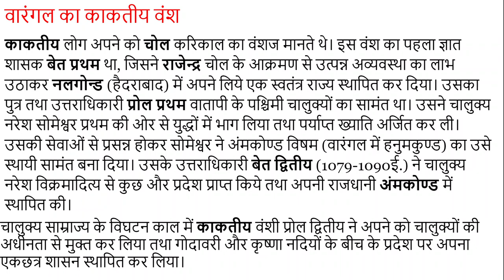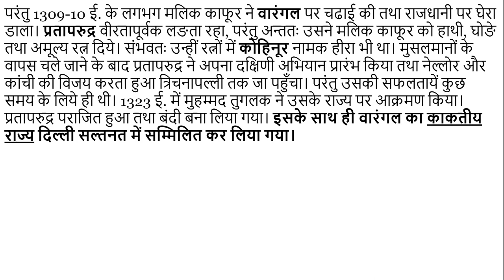गंग राजवंश एवं काकतीय राजवंश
कदंबों तथा पल्लवों के राज्यों के बीच आधुनिक मैसूर के दक्षिण में गंगों का राज्य स्थित था। इस स्थान को गंगवंश के साथ लंबे समय तक संबद्ध रहने के कारण गंगवाडि कहा गया। गंगवंश का प्रारंभिक इतिहास अंधकारपूर्ण है। अभिलेखों में इस वंश का प्रथम शासक कोंकणिवर्मा बताया गया है। उसे जाह्रवेय कुल (गंगा का वंश) तथा काण्वायन गोत्र कहा गया है। उसने कई युद्धों में ख्याति प्राप्त की तथा अपने लिये एक समृद्धिशाली राज्य का निर्माण कर लिया। वह धर्ममहाराजाधिराज की उपाधि धारण करता था, जो उसकी स्वतंत्र स्थिति का सूचक है। कोंकणिवर्मा का समय 400 ई. के आस-पास माना जा सकता है। गंगों की प्रारंभिक राजधानी कुवलाल (कोलार) थी, जो बाद में तलकाड हो गयी।
काकतीय लोग अपने को चोल करिकाल का वंशज मानते थे। इस वंश का पहला ज्ञात शासक बेत प्रथम था, जिसने राजेन्द्र चोल के आक्रमण से उत्पन्न अव्यवस्था का लाभ उठाकर नलगोन्ड (हैदराबाद) में अपने लिये एक स्वतंत्र राज्य स्थापित कर दिया। उसका पुत्र तथा उत्तराधिकारी प्रोल प्रथम वातापी के पश्चिमी चालुक्यों का सामंत था। उसने चालुक्य नरेश सोमेश्वर प्रथम की ओर से युद्धों में भाग लिया तथा पर्याप्त ख्याति अर्जित कर ली। उसकी सेवाओं से प्रसन्न होकर सोमेश्वर ने अंमकोण्ड विषम (वारंगल में हनुमकुण्ड) का उसे स्थायी सामंत बना दिया। उसके उत्तराधिकारी बेत द्वितीय (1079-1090ई.) ने चालुक्य नरेश विक्रमादित्य से कुछ और प्रदेश प्राप्त किये तथा अपनी राजधानी अंमकोण्ड में स्थापित की।